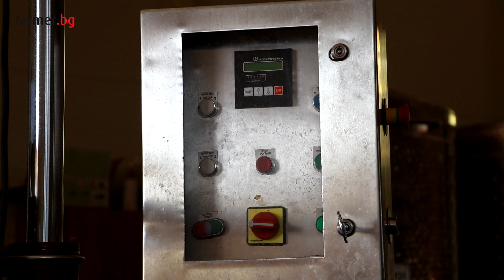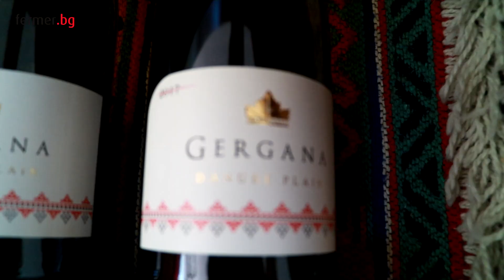От лозето в избата – историята на една винарна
Агрономът Иван Иванов отваря вратите на избата си пред Фермер.БГ